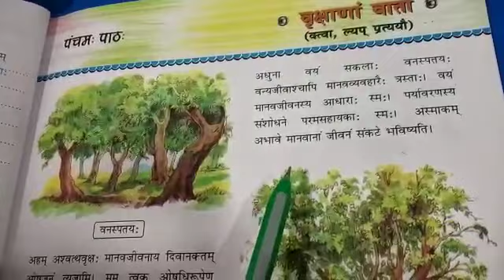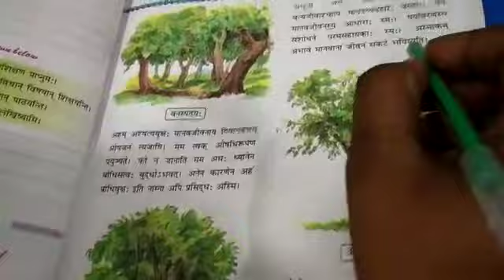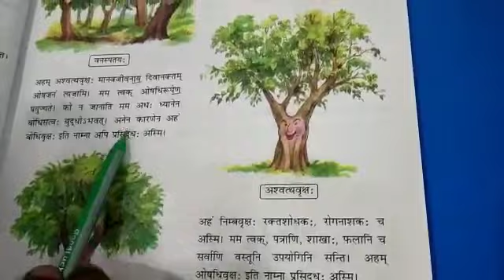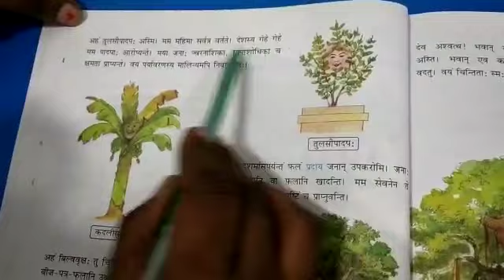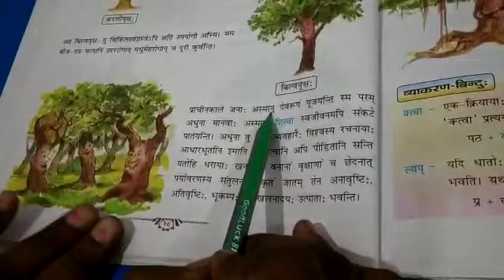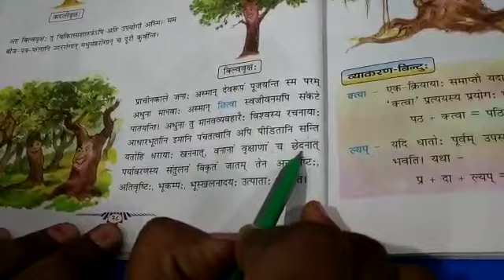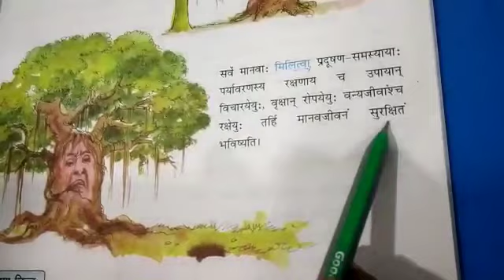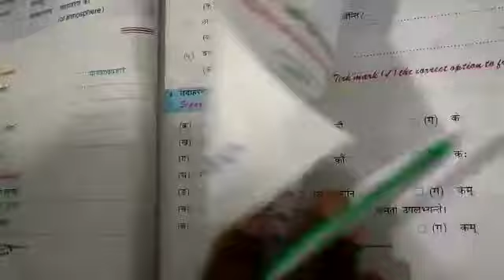Class VIII Sanskrit Ch-5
Mdps online class of Sanskrit for class VIII